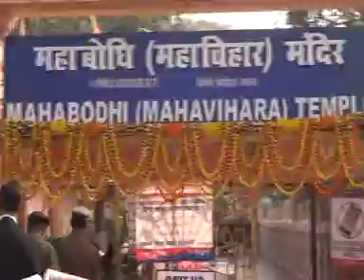NITISH KUMAR GIVING CONSTRUCTION IDEAS TO OFFICERS FOR MAHABODHI TEMPLE